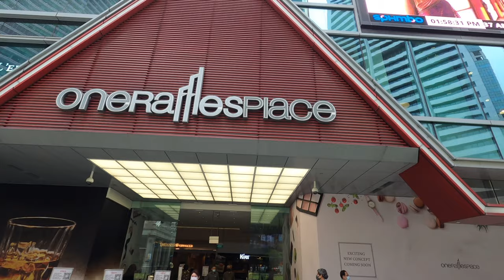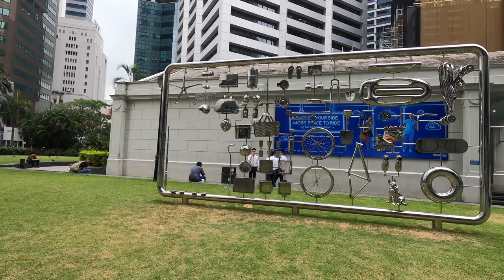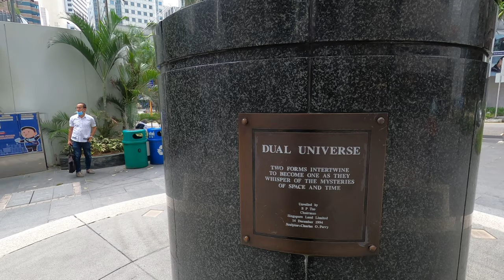Singapore Central Business District Walking Tour Uncut - Singapore Scene 4K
This video will take a walk directly on top of Raffles Place MRT Station, the Singapore Central Business District on a Friday afternoon. This area have many skyscrapers building very close to each other and create kind of a concrete jungle feel when look up. This place have many offices and lots of people works in this area.

Time Stamp
00:00 - Introduction
00:20 - Tilt up look of skyscrapers
00:44 - Change Alley Mall entrance
01:03 - Small little park
02:16 - Cafe
02:26 - Green Wall (Wall full of real living plants)
02:41 - Metal spheres sculpture
03:24 - Huge sculpture
06:52 - Artwork of huge pencil
07:11 - Bronze sculpture
07:43 - Shops and restaurants at level one of the office buildings.
09:20 - Huge Shining Art Display.
09:54 - Sculpture
11:05 - Sculpture Dual Universe
12:28 - Time lapse